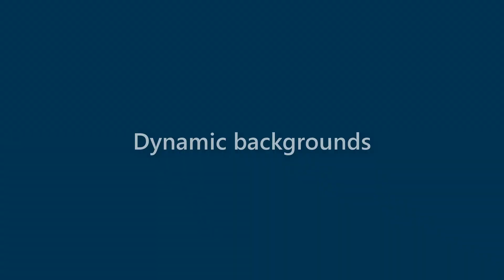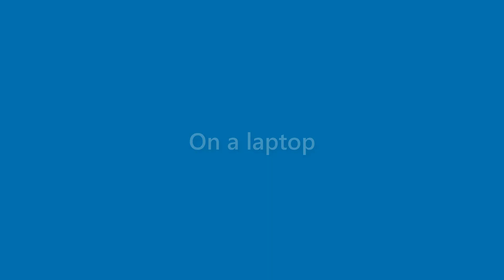Daisy Madden - appearance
Name Look - Daisy Madden - appearance. In this video we present "Daisy Madden" name look and feel in various scenarios.
This video will cover:
How does "Daisy Madden" look as a personal letterhead?
How does "Daisy Madden" look on a business card?
How does "Daisy Madden" look on a computer/laptop screen?
How does "Daisy Madden" look with different background colors?
How does "Daisy Madden" look with various fonts?